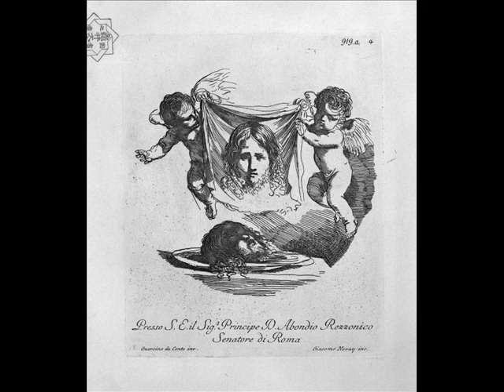Bryan Reynolds - "Flowers For Sale"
From Bryan Reynolds' 2011 album 'One Tenth of Everything'

Recorded c2011, Olneyville RI♥Written,Performed,Produced by Bryan Reynolds

Artwork: Giovanni Battista Piranesi. 'Two cherubs with the Holy Face and the head of St John the Baptist.'